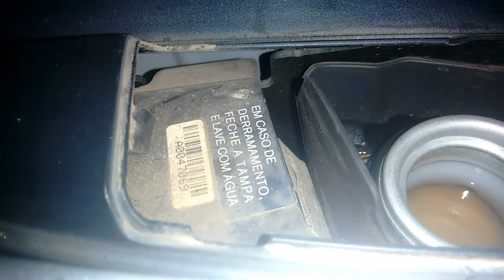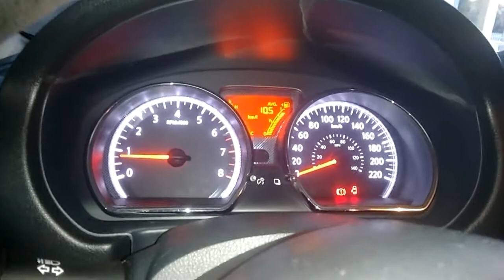Tanquinho a frio - Retirada do combustível Velho - Nissan Versa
Dificuldade da partida de manhã quando usando alcool?

Se não é bateria que as luzes se apagam no painel, ou contrário ficam acessas mas as vezes vc tem qeu tentar 1 a 2 vezes tendo que esperar um pouco mais.Caso contrário se não esperar uns 3 a 5 segundo ele não pega.

Combustível foi retirado pela segunda vez já bem melhor sem cor escura.

A primeira vez que fiz saiu uma gasolina que mais parecia coca cola como mostro no pet de refri verde.

Resultado:

    De manhã usando só àlcool pega rapidinho sem problemas pouca diferença no tempo em que eu usava só gasolina ( com seus 27% +- de alcool claro)